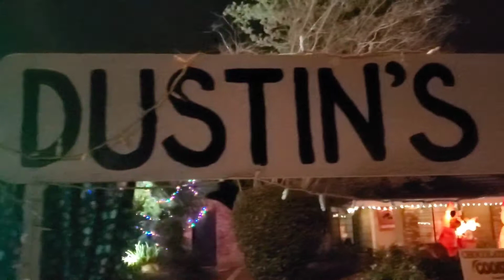Dustin's Diner and Christmas Day - Vlog 2019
Three Small Fryes visit Dustin's Diner.. Savannah discovers the trade secrets for the snow. All of the kids enjoy the lights and a special visit to Santa Claus at the North Pole.

They have a blast opening their Christmas gifts on Christmas Day!

✅ RECOMMENDED VIDEOS